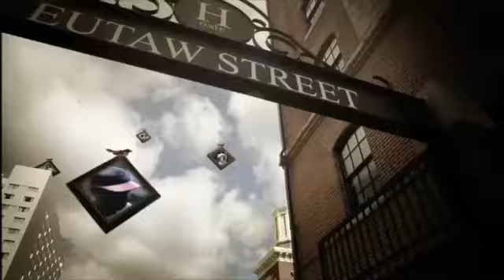TBA AT BAL - March 14, 2013